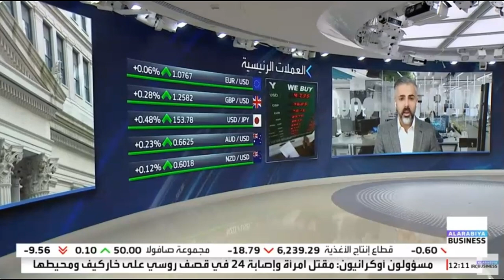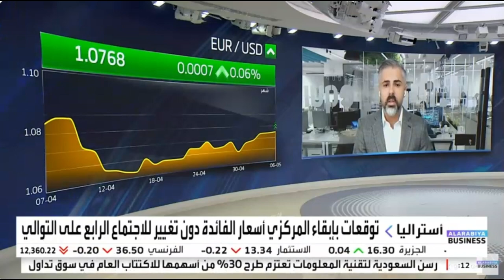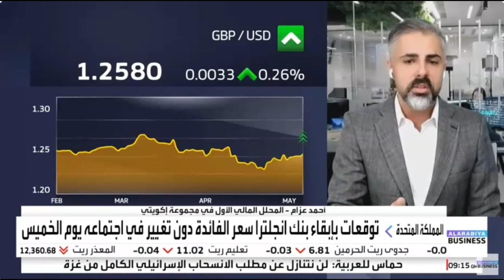الأنظار تتجه نحو اجتماع بنك إنجلترا بشأن أسعار الفائدة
حول مسار السياسة النقدية لدى الفيدرالي الأمريكي، ونظرة حول اجتماع بنك إنجلترا بشأن أسعار الفائدة